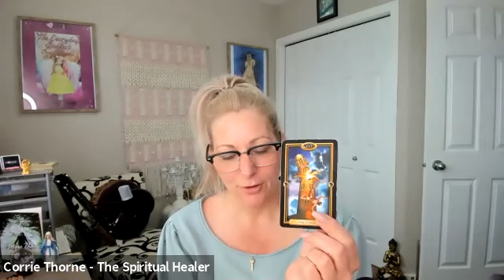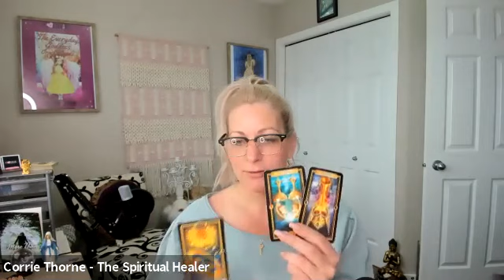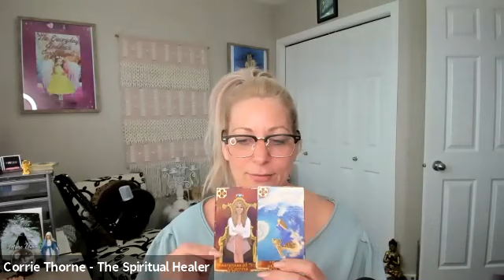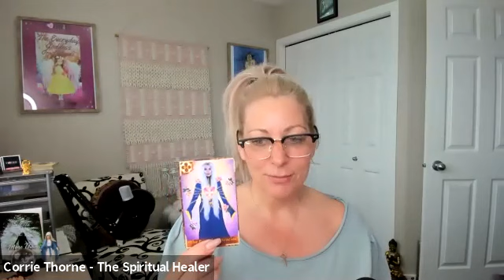Pisces | Channeled Messages | Channeled Guidance | Channeling Spirit | angel message | spirit guides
I am honoured to share these Meditations, messages, Vlogs and now Podcast with you!
I decided long ago in order to be me I had to More Than Just Exist and along the way I have found me, found my niche is a bit of everything and my love is helping people heal, grow and thrive! Oh ya I also have a passion, the wisdom and knowledge as a Medium, Mystic and Channel so you will always see all that I do in here!
These are free and a give back from my heart for the gratitude I have for the continued support.

To purchase my book More Than Existing(TM)